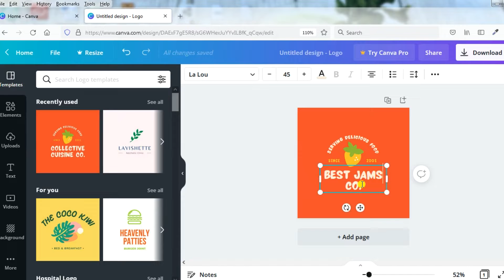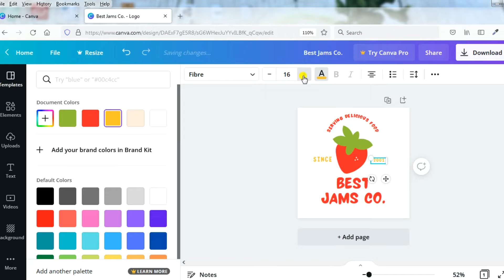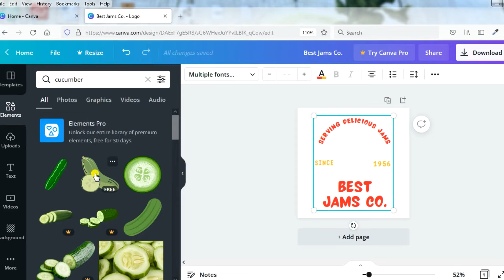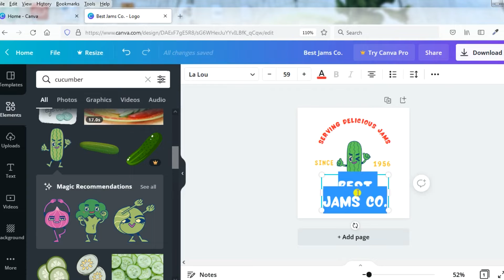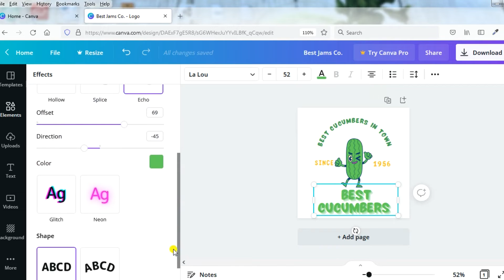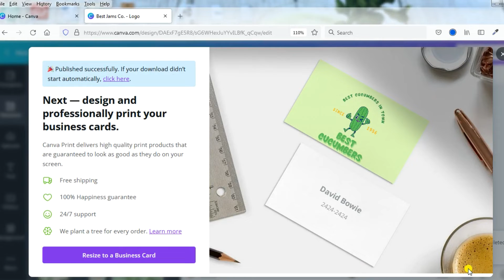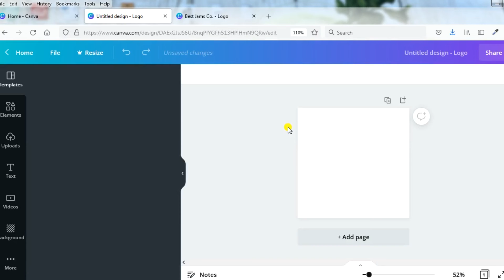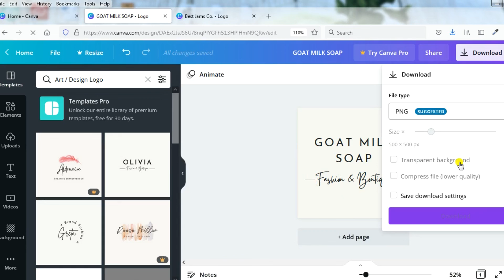Canva Tutorial: How to make a logo for free (step by step guide)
In today’s tutorial, you will learn how to make a logo in Canva. In this lesson, I will show you how to create simple logos in Canva. This is Canva tutorial for beginners. Watch this video and find out Canva secrets. Just follow the author, and you will get the same logo.